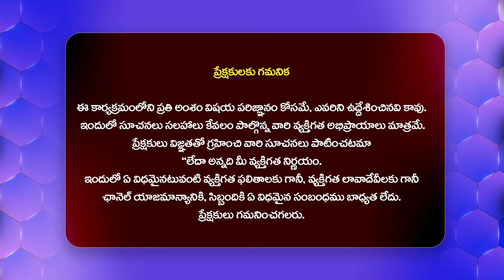నన్ను మా ఆయన్ని ఒక సూ*సైడ్ కేసులో ఇరికించి మా ఆస్తులన్నీ లాక్కున్నారు.. | Adalat With Advocate Ramya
Watch : నన్ను మా ఆయన్ని ఒక సూ*సైడ్ కేసులో ఇరికించి మా ఆస్తులన్నీ లాక్కున్నారు.. | Adalat With Advocate Ramya@HitTVExclusive